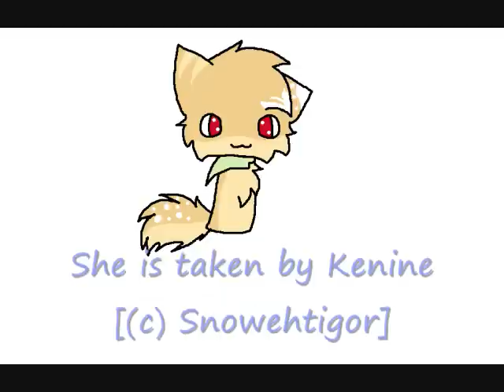Taileh The Persian Cat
This is my new character :3 I hope you like her~
Taileh is her name because her tail is the fluffest thing ever XD